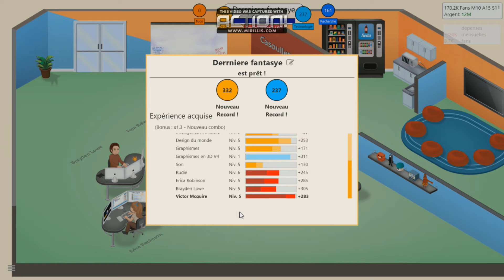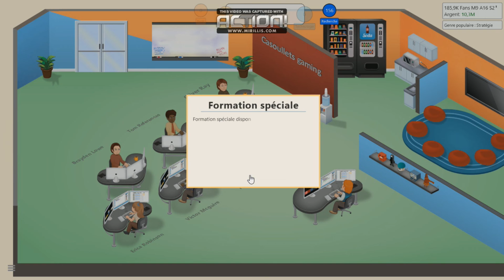Game dev Tycoon Ep 5 Ta vus mon Préfabriqué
wahou des locaux nouveau une nouvelle équipe et des jeu a n'en plus finir même moi j'y crois pas

bon,vu que j'ai fini le jeu j'y crois un peu quand même